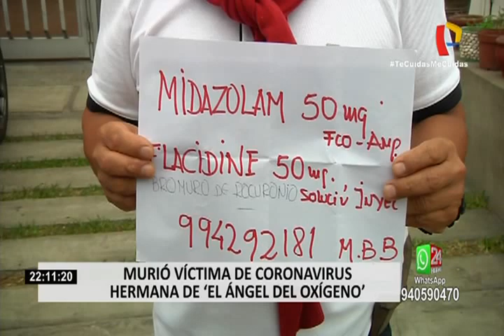Fallece hermana del ‘Ángel del oxígeno’ por COVID-19 ante problemas para adquirir medicinas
El empresario Luis Barsallo o el ‘Ángel del oxígeno’, reconocido por su noble gesto de ofrecer precios justos para vender oxígeno medicinal, sufrió una gran pérdida, pues su hermana Elsa Barsallo, falleció esta madrugada tras batallar durante días contra el coronavirus.

Según Perú21, Elsa Barsallo se encontraba en una condición grave y estaba internada en el hospital Militar, donde falleció a las 2:30 a.m. Como el mismo empresario manifestó días atrás ante la prensa, ellos tenían dificultades para adquirir medicamentos para su hermana y aunque pudo adquirirlas, no fue suficiente para evitar el deceso de Elsa.

Como se recuerda, Luis Barsallo fue considerado héroe de la salud por mantener los precios justos de la venta de oxígeno medicinal en medio de la crisis por la pandemia.